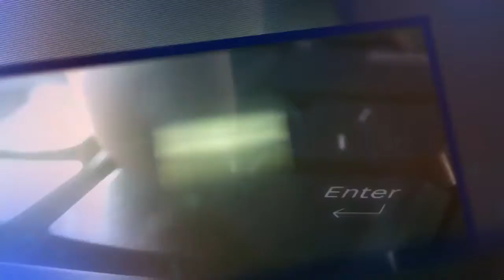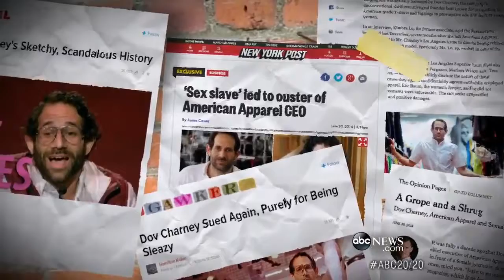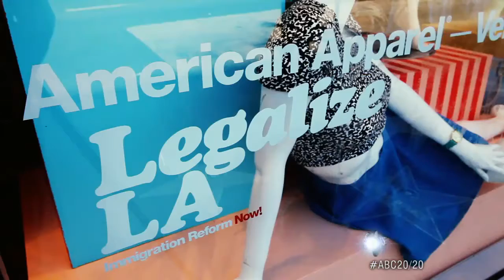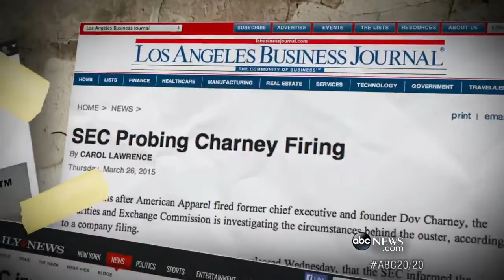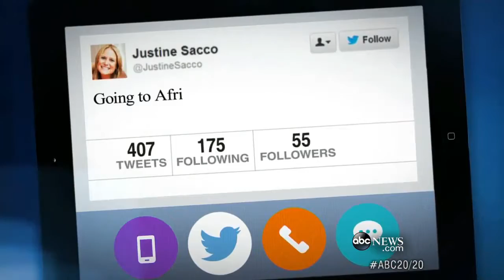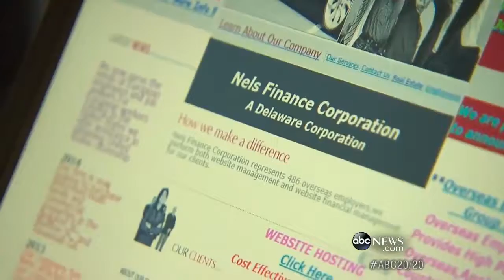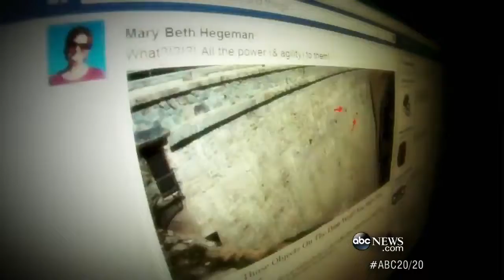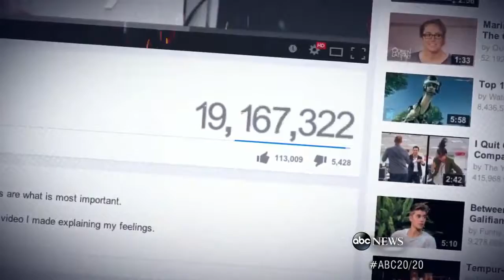NBC | 20/20 - Occupational Hazards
NBC | 20/20 News, Mystery - Occupational Hazards
How Dov Charney Is at War With Company He Created; How Ex-Customer Service Reps Say They Dealt With Unruly; Ex-Reporter on the Moment She Said 'I Quit' on Live TV